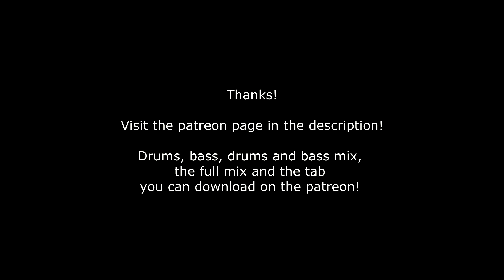Monuments - Regenerate (Guitar cover).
Monuments - Regenerate (Multitrack and tab. Guitar cover).
Monuments - Regenerate (Multitrack and tab. Guitar cover). Полностью записанный трек. Скачать барабаны, бас, микс барабана и баса, полный микс и табы можно
Кому лень самому пилить ударные и бас, то можно скачать мою версию. Удачи!
По табам можно посмотреть, как собственно играется Monuments - Regenerate. Закинуть пак в любой секвенсор и наслаждаться жизнью 8)